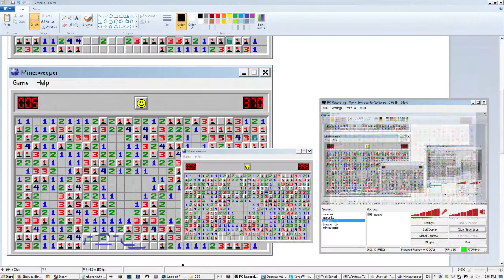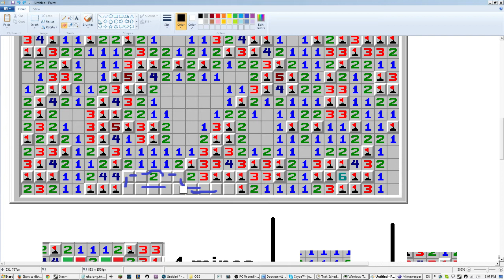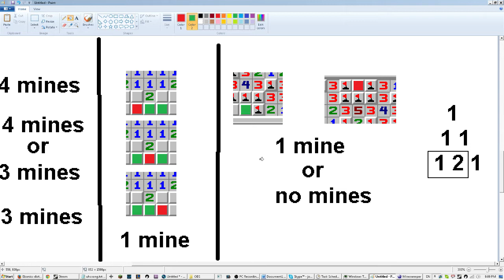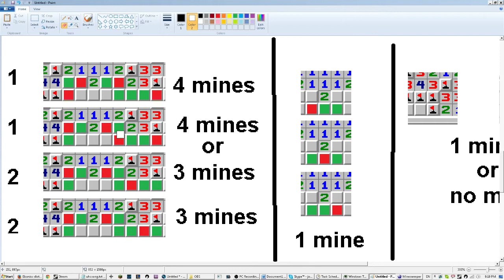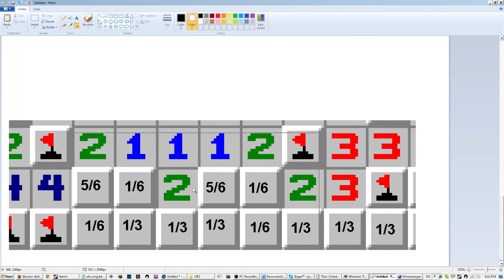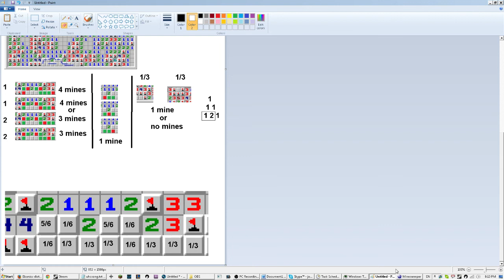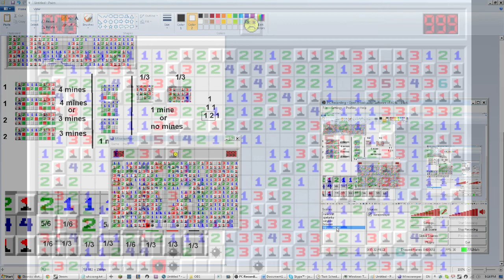Let's Learn How to Play Minesweeper (EP2) Probability of a Mine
I did the same thing with a much more complicated minesweeper board if you want to see it. It's lower resolution, but not too hard to tell.

You don't have to do it if you don't want to.